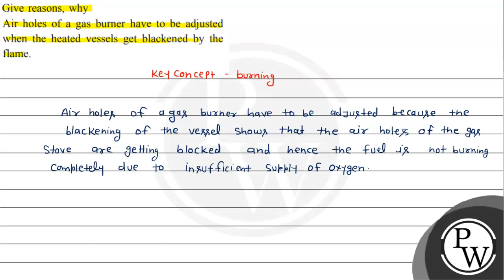Give reasons, why Air holes of a gas burner have to be adjusted when the heated vessels get blac...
Give reasons, why
Air holes of a gas burner have to be adjusted when the heated vessels get blackened by the flame.